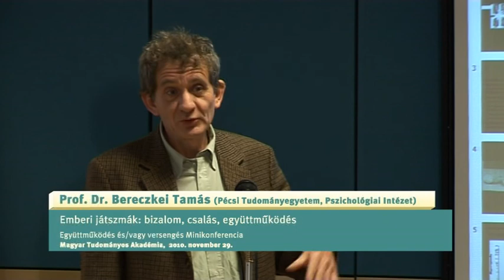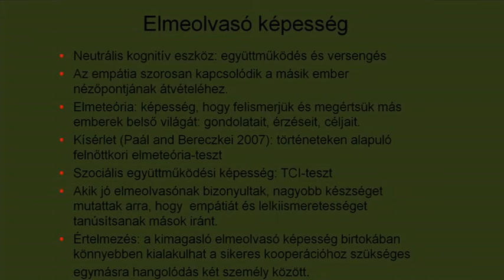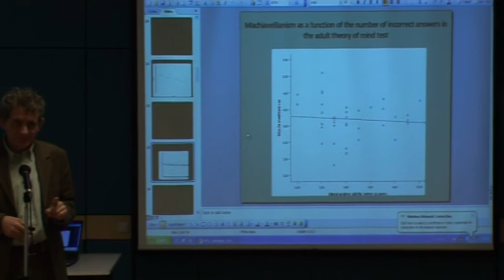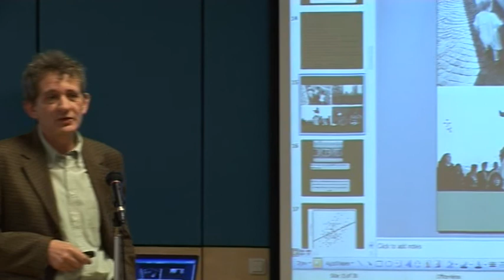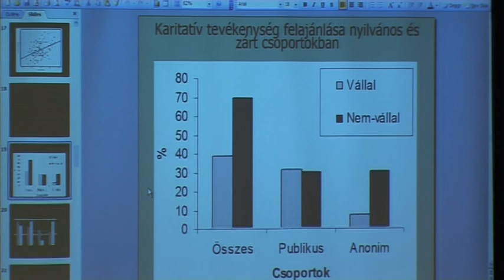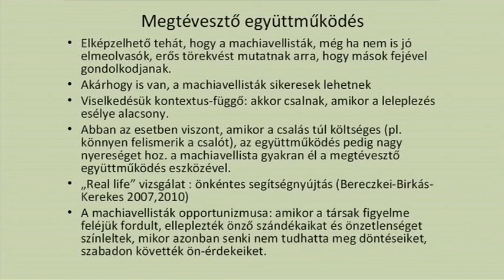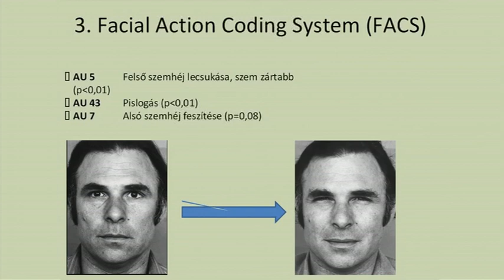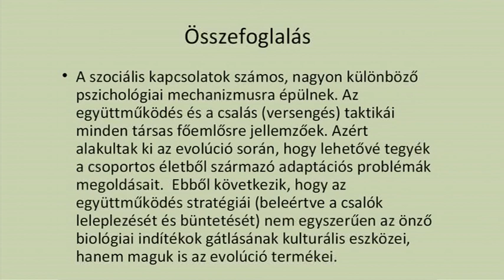Prof. Dr. Bereczkei Tamás: Emberi játszmák: bizalom, csalás, együttműködés (3/14.)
A Magyar Tudomány Napja alkalmából rendezett rendezvénysorozathoz tartozott a MTA Pszichológiai Kutatóintézet és az ELTE Pszichológiai Intézet által szervezett minikonferencia, melynek címe: Együttműködés és/vagy versengés. A 2010. november 29-én tartott konferencián a témával foglalkozó hazai műhelyek mutatkoztak be.